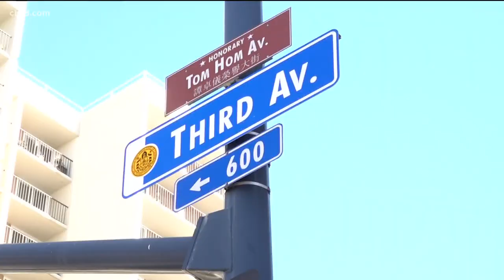San Diego City Council unveils Tom Hom street sign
In 1963, Tom Hom became the first non-Caucasian elected to the San Diego City Council and for many years, he’s been a visionary for downtown.